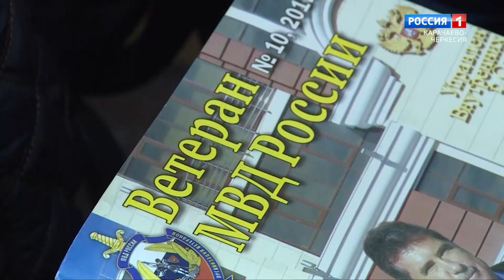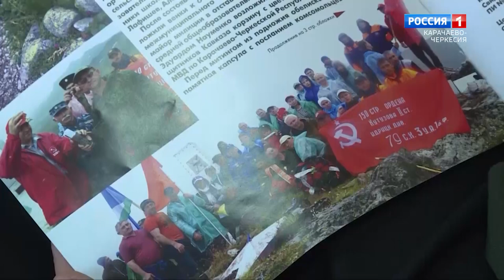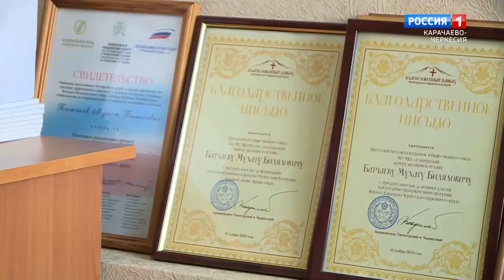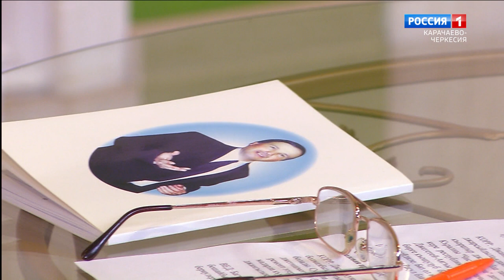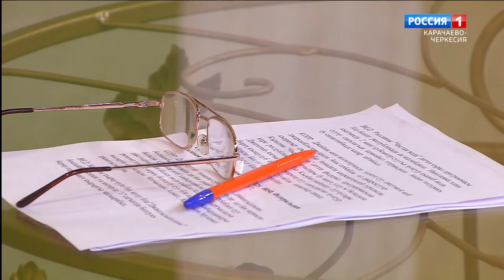"Добрый вечер, республика!" (на карачаевском языке)